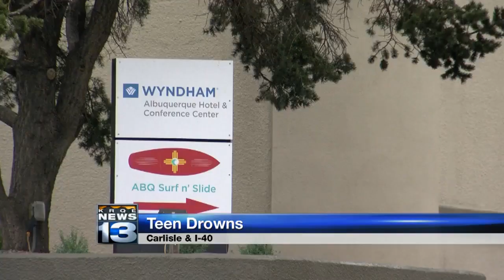15-year-old drowns at Albuquerque hotel pool